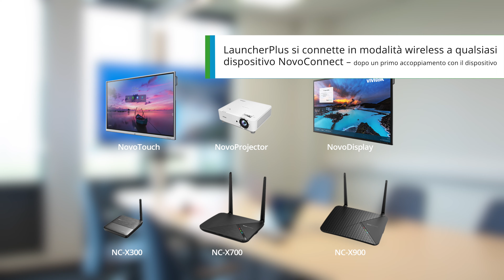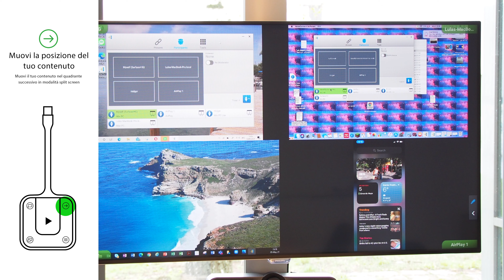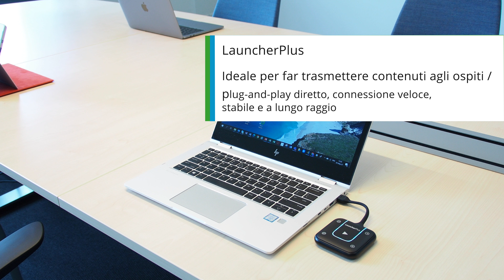LauncherPlus - Come utilizzarlo durante le riunioni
NovoConnect LauncherPlus è un dispositivo USB plug-and-play che, grazie alla connessione WiFi incorporata, consente il mirroring del computer portatile sullo schermo di sala per una presentazione senza fili.